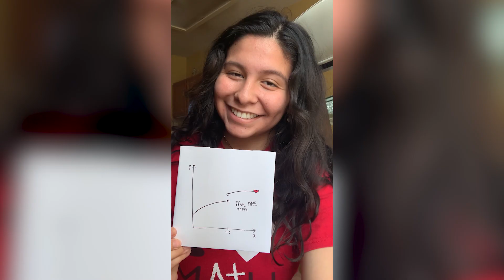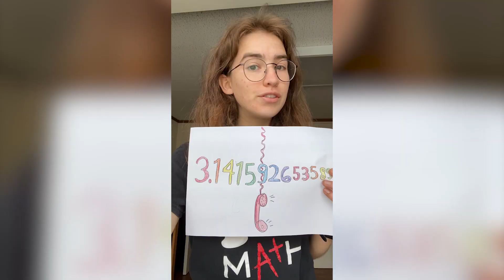Happy Valentine's Day! from Mathnasium of Converse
Our staff from Mathnasium of Converse wishes everyone a happy and safe Valentine's Day!

Whether your child needs remedial help to be on grade level, or if they are eager for a challenge, Mathnasium solves the problem that parents run into when they cannot find a way to get students the math help that they need. At Mathnasium Converse, we teach students math in a way that makes sense to them. Get connected with us below!